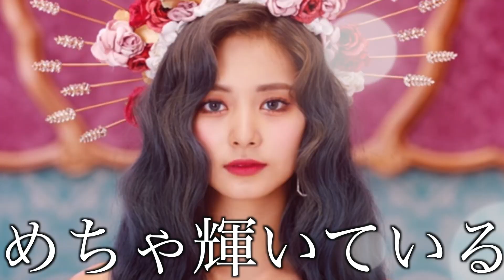【ゆまちん】あの伝説的な元AV女優の方とTWICEを語る日が来るとは、、、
コンビニとかで見つけたら手に取ってみてね！

2回目のサイン会
ジヒョ・ツウィ・ミナの回

〒06164
Mercury Shoji